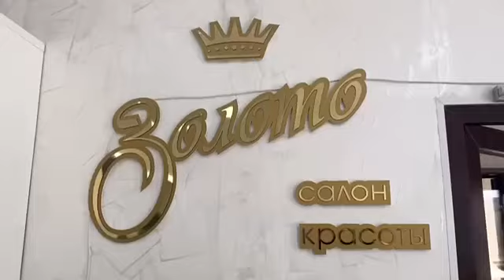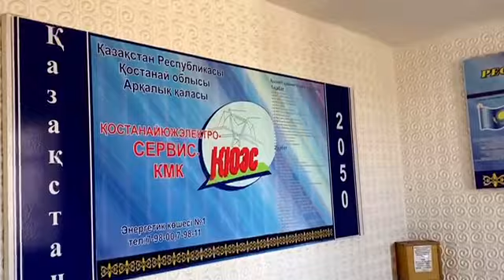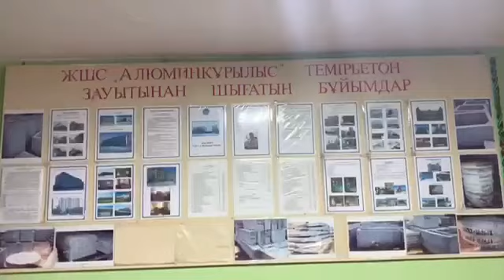«Әлеуметтік серіктестік - кәсіби тандем» «Арқалық политехникалық колледжі» КМҚК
«Әлеуметтік серіктестік - кәсіби тандем»

 «Арқалық политехникалық колледжі» КМҚК өңірде қазіргі еңбек нарығында сұранысқа ие, ТжКБ-ның 11 мамандығы бойынша жоғары білікті кадрларды дайындауда білім беру қызметін көрсетеді.
 Колледждегі әлеуметтік әріптестік - бұл білім беру үрдісінің барлық қатысушыларының мүдделерін барынша үйлестіруге және іске асыруға бағытталған еңбек нарығының, білім беру қызметтерінің субъектілері мен институттары, мемлекеттік және жергілікті билік органдарымен, қоғамдық ұйымдармен колледждің өзара іс-қимылының ерекше түрі.
 Колледждің серіктестермен өзара әрекеттесуінің маңызды бағыттары:
- жұмыс берушілерді түлектердің дайындық сапасын бақылауды қамтамасыз етуге тарту;
- жұмыс берушілердің біліктілік емтихандарында кәсіби және жалпы құзыреттерді бағалауға қатысуы;
- студенттердің курстық жобалары мен біліктілік бітіру жұмыстарына басшылық ету;
- кәсіпорын базасында педагогтерді тағылымдамадан өткізу;
- жасалған шарттар негізінде қазіргі заманғы технологиялық базаны пайдалана отырып, оқу және өндірістік тәжірибені ұйымдастыруға қатысу (45 шарт, оның ішінде дуальді оқыту бойынша 12 шарт).
 Ірі әлеуметтік серіктестіктерге «Золото» сән салоны, «Костанайюжэлектросервис» КМК және «Алюминстрой» ЖШС жатады.
  Бүгінгі таңда колледжді «Алюминстрой» ЖШС – сіз елестету мүмкін емес, себебі кәсіпорын арасындағы қатынастар үнемі сәтті дамып, нығайып келеді. Кәсіпорынның Бас директоры Абай Куспанович Муканов өз кәсіпорнындағы кадр саясатына үлкен көңіл бөледі. Көп жылдар бойы колледжіміздің «Жастар» құрылыс жасағына, жазғы кезеңде ақылы тәжірибені ұйымдастыруға көмек көрсетіп келеді.